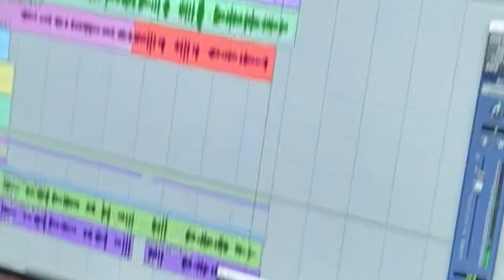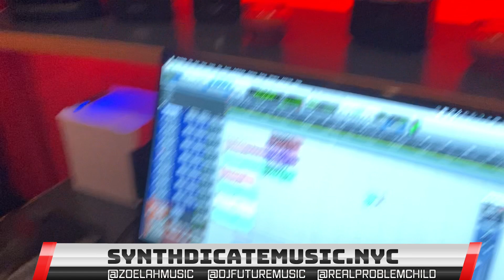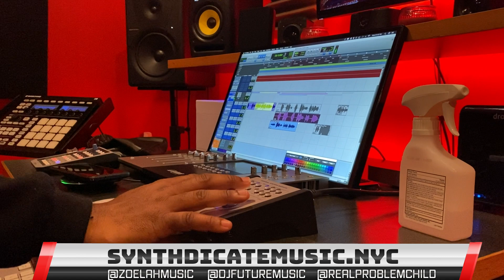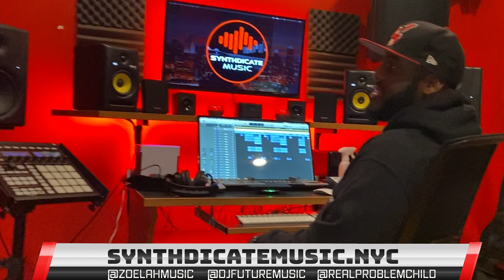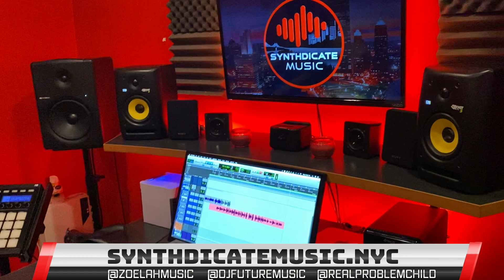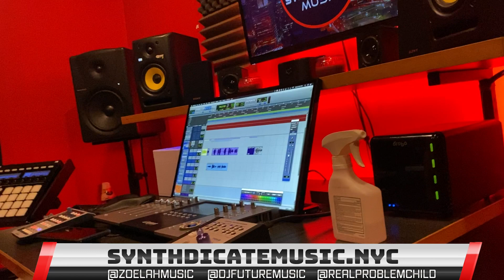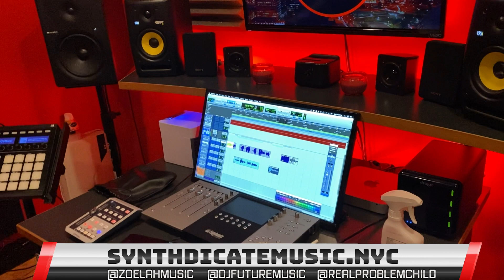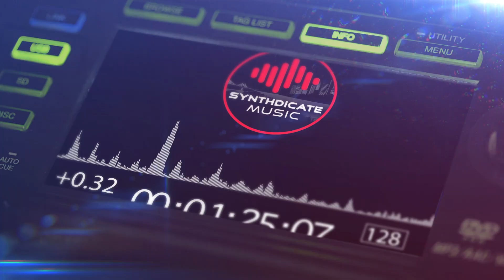Zoelah's Live Session @ Syndicate Studios | You Alone | Beach Chair Riddim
▶Note We have permission from on content owners to feature this content on our channel. Share your feedback; Like/Dislike, Comment + Share!!